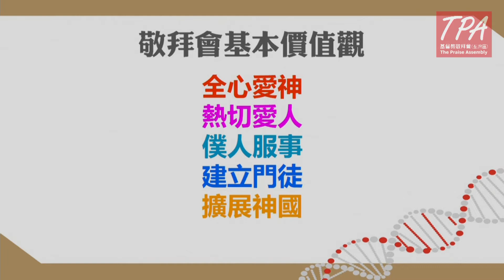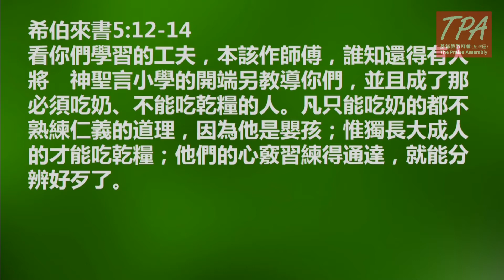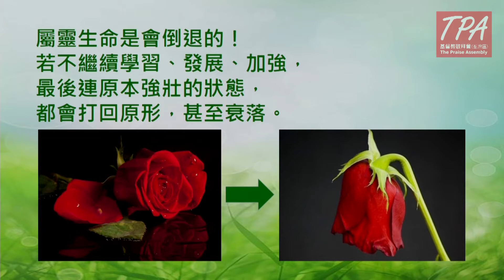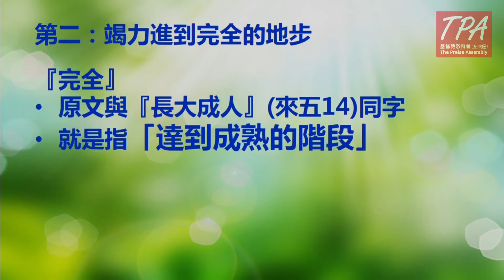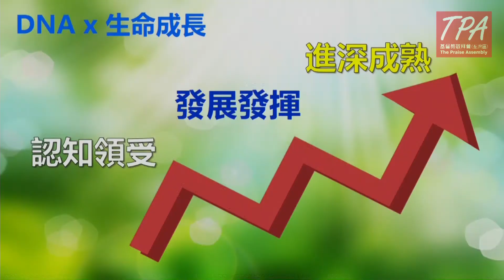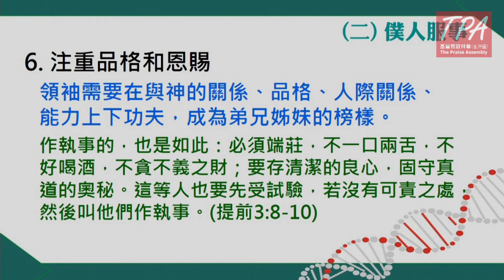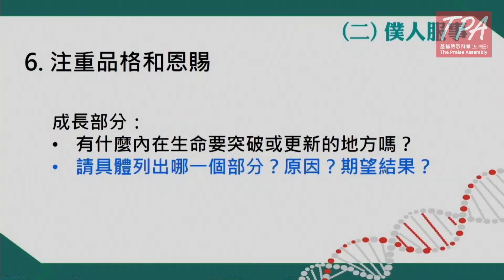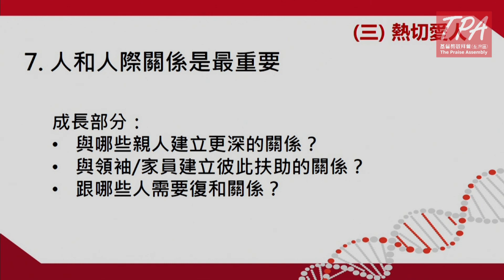20210117 敬拜會DNA(2)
主題：敬拜會DNA(2)
講員：何永健區牧
日期：2021年1月16及17日